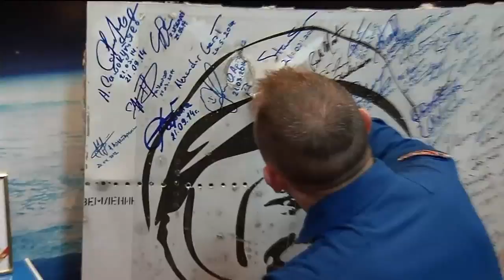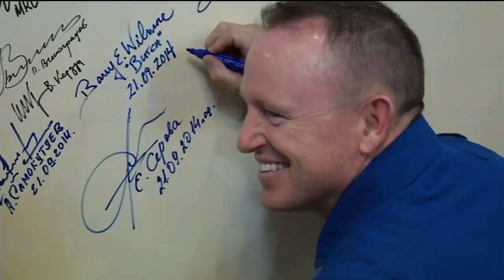The Expedition 41/42 Soyuz Spacecraft and Crew are Prepared for Launch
At the Baikonur Cosmodrome in Kazakhstan, the Soyuz TMA-14M spacecraft was encapsulated into the third stage of its Soyuz booster rocket Sept. 19 as preparations continued for the Sept. 26 launch of Expedition 41/42 Soyuz Commander Alexander Samokutyaev of the Russian Federal Space Agency (Roscosmos), NASA Flight Engineer Barry Wilmore and Flight Engineer Elena Serova of Roscosmos to the International Space Station. The trio also conducted their final “fit check” dress rehearsal in their Soyuz craft Sept. 21 for a mission in which they will spend five and a half months on the orbital laboratory.